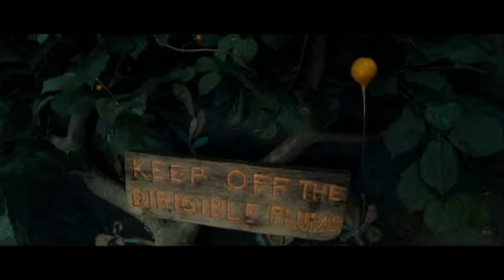Random Edits The Obsurd strikes again